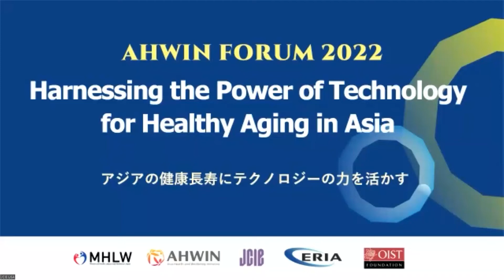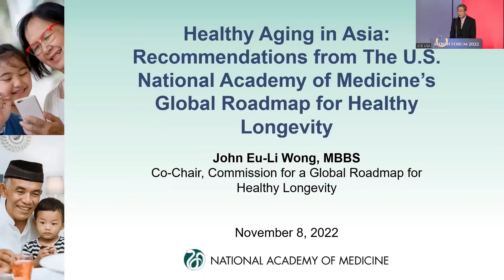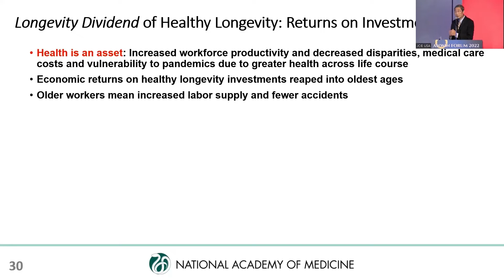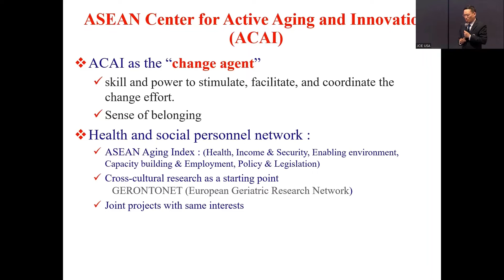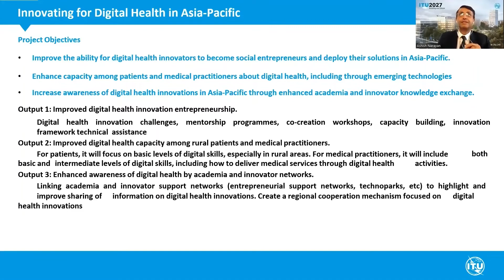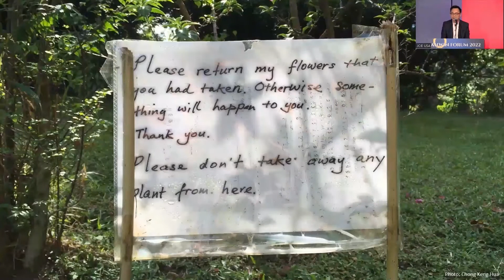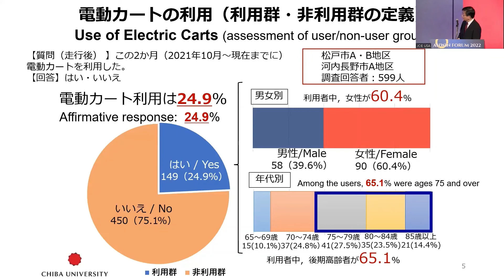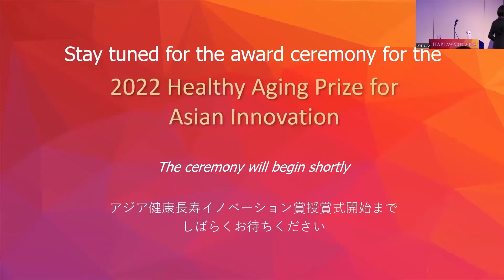AHWIN Forum 2022: Harnessing the Power of Technology for Healthy Aging in Asia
On November 8, 2022 JCIE and the Economic Research Institute for ASEAN and East Asia (ERIA), co-hosted the 3rd AHWIN Forum. This Forum sought to encourage and inform effective aging-related policies throughout the world and to foster regional cooperation in promoting healthy and active aging among older persons in Asia. The focus was on regional efforts to translate data and innovations into better policies, products, and programs for healthy aging and care for older persons, and on discussing best practices in designing age-friendly cities that enable people to stay active and connected and foster solidarity among generations.

The Forum was followed by an award ceremony for the winners of the 2022 Healthy Aging Prize for Asian Innovation